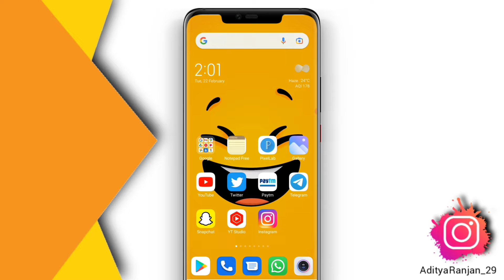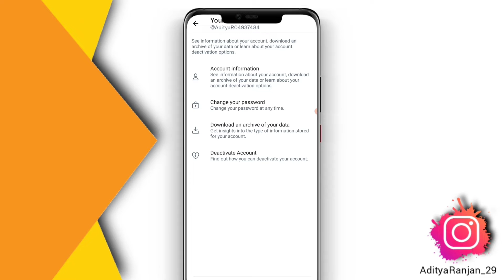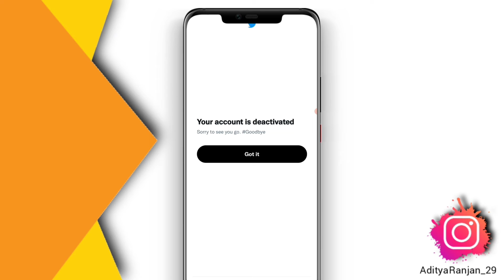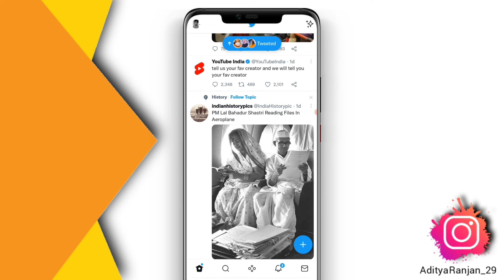Twitter account permanently Delete kaise kare 2024 !! How to Delete twitter account !! Smyt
Twitter account permanently Delete kaise kare 2024 !! How to Delete twitter account

( ThankYou )

( Ludhiana, Punjab )